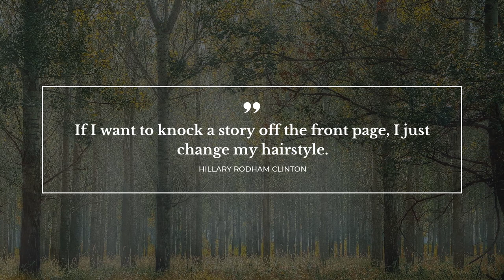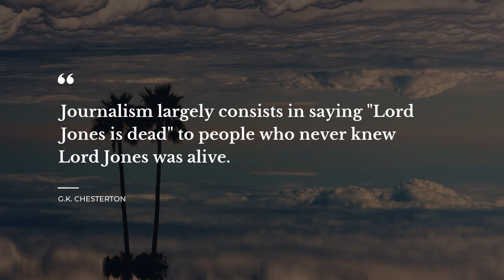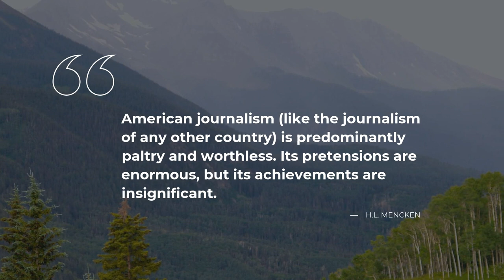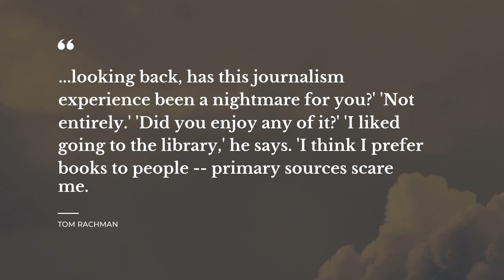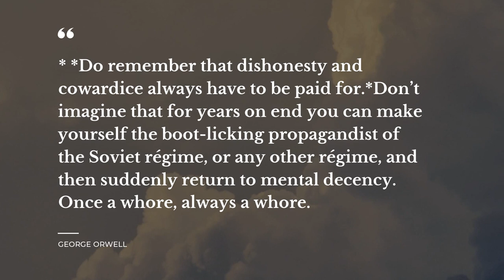TOP 20 Quotes about Journalism | Daily Quotes | Super Quotes | Inspirational Quotes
Explore our evergreen collection of finest quotes about Journalism that were collected by our knowledgeable team of experts. This video contains quotations by such bright minds as Christopher Essex, Hillary Rodham Clinton, Susan Sontag.

Daily Quotes is your treasure trove of the most powerful ideas put into words. Each of the beautiful quotes about Journalism in this video will change your mind and life by changing your perception of Journalism. Our crème de la crème quotes will bring inspiration and let you view your daily tasks differently.

There's a way to keep your most favorite quotes about Journalism from this compilation: you can copy them from its description and paste into your Instagram / WhatsApp / Skype / Snapchat / Tinder / Facebook status bar to share your philosophy.

Best 20 smartest quotes about Journalism:

1) This seems charmingly paradoxical: scientists seek one truth but often voice many opinions; journalists often speak of many truths while voicing a uniform view.
 ― Christopher Essex

2) You're miserable, edgy and tired. You're in the perfect mood for journalism.
 ― Warren Ellis

3) If I want to knock a story off the front page, I just change my hairstyle.
 ― Hillary Rodham Clinton

4) Better a good journalist than a poor assassin.
 ― Jean-Paul Sartre

5) Magazines all too frequently lead to books and should be regarded by the prudent as the heavy petting of literature.
 ― Fran Lebowitz

6) Journalism largely consists in saying "Lord Jones is dead" to people who never knew Lord Jones was alive.
 ― G.K. Chesterton

7) In the English language, it all comes down to this: Twenty-six letters, when combined correctly, can create magic. Twenty -six letters form the foundation of a free, informed society.
 ― John Grogan

8) There is nothing to fear except the persistent refusal to find out the truth.
 ― Dorothy Thompson

9) Journalism is literature in a hurry.
 ― Matthew Arnold

10) I think I know what military fame is; to be killed on the field of battle and have your name misspelled in the newspapers.
 ― William Tecumseh Sherman

11) I don't think a tough question is disrespectful.
 ― Helen Thomas

12) Pender laughed. "Verify? In this day and age? Who cares about verifying anything? It's all about the speed. Who gets there first defines the truth. You know that as well as any man living.
 ― David Baldacci

13) American journalism (like the journalism of any other country) is predominantly paltry and worthless. Its pretensions are enormous, but its achievements are insignificant.
 ― H.L. Mencken

14) Myth is much more important and true than history. History is just journalism and you know how reliable that is.
 ― Joseph Campbell

15) It is not enough for journalists to see themselves as mere messengers without understanding the hidden agendas of the message and the myths that surround it.
 ― John Pilger

16) ..looking back, has this journalism experience been a nightmare for you?'
'Not entirely.'
'Did you enjoy any of it?'
'I liked going to the library,' he says. 'I think I prefer books to people -- primary sources scare me.
 ― Tom Rachman

17) A free press doesn't mean it's not a tame press.
 ― Andrew Vachss

18) * *Do remember that dishonesty and cowardice always have to be paid for.*Don’t imagine that for years on end you can make yourself the boot-licking propagandist of the Soviet régime, or any other régime, and then suddenly return to mental decency. Once a whore, always a whore.
 ― George Orwell

19) They're called 'facts', and my role is to amplify those, not cheerlead. And I don't care at all what you think of my motives.
 ― Glenn Greenwald

20) Reading usually precedes writing. And the impulse to write is almost always fired by reading. Reading, the love of reading, is what makes you dream of becoming a writer.
 ― Susan Sontag

The brightest life experience quotes about Journalism follow our channel with the most widespread database of quotes for any occasion. Daily Quotes is your main inspiration source!

Our inspiration quotations include not just wise words from real life wise people. On Daily quotes you will also find quotes from all of your favorite books.

What's your favorite quote from the video? Have anything better to say about Journalism? Share your quotes in the comment box.